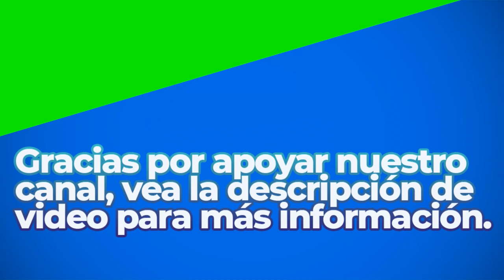Dramatic Swarm | Royalty Free Music | Classical Genre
Great Sounds By: Doug Maxwell

BITCOIN (BTC)
1rj7qiSACSWCqjrv9KeDzvwPae4CuRQPY

ETHEREUM (ETH)
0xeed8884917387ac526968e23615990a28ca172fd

Dogecoin (DOGE)
DELAGPTKSERHwvDsEBT85eCZJyMShk5Ptg

Litecoin (LTC)
LagSr6roLaAUM2BEkXAVP9EK5guJpzkTwn

Bose Speakers